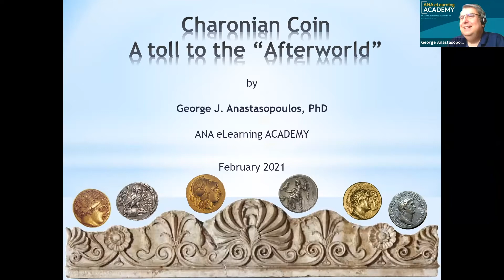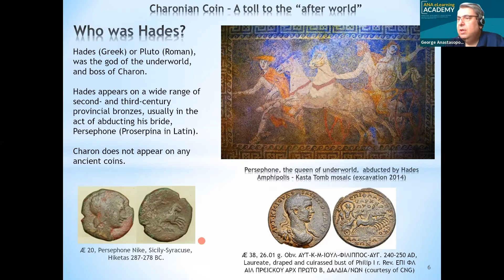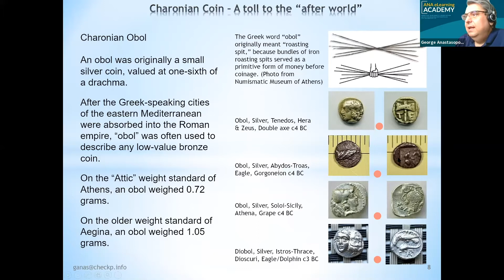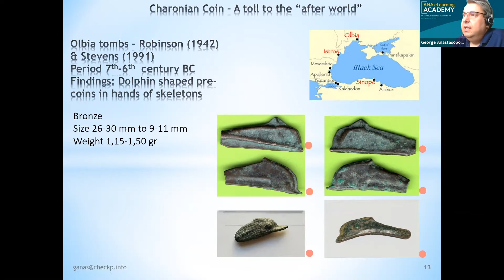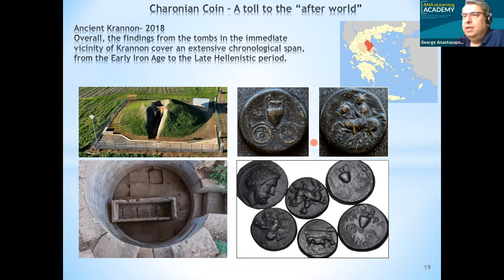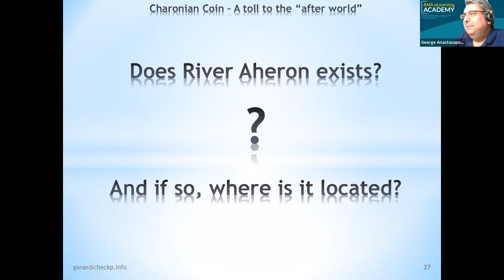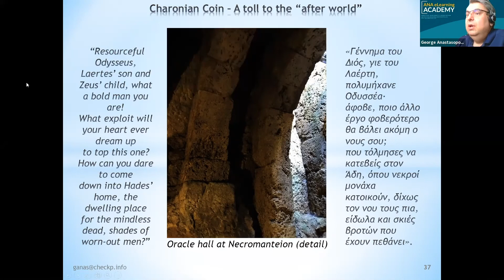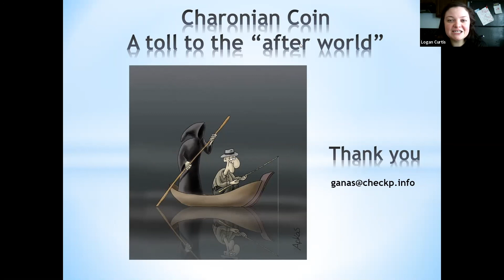ANA eLearning Academy - The Charonian Coin: A Toll to the Afterworld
A study on the tradition of coins used in the ancient world related to death experience.

This presentation is exploring the relevant customs in the different locations and eras of the ancient world. Cases of archaeological findings are presented, supported by rich photographic evidence.

Instructor: George Anastasopoulos